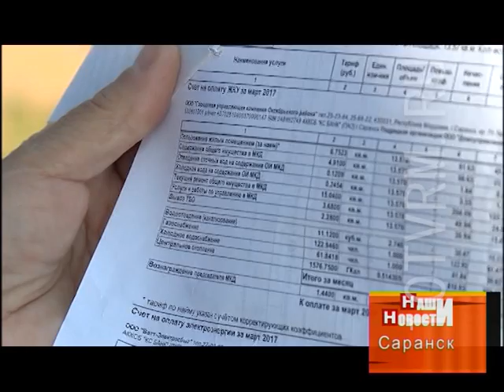В Саранске жители общежитий на Гожувской требуют расселить их в безопасное жилье